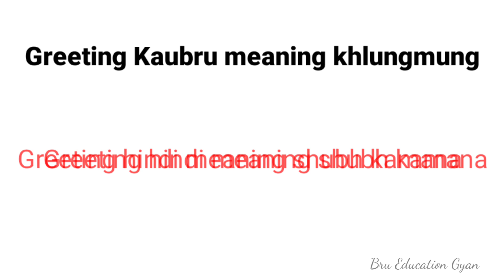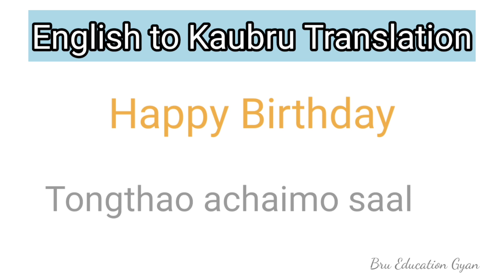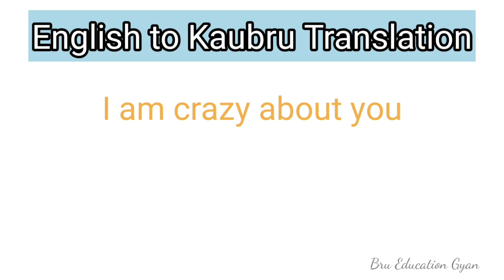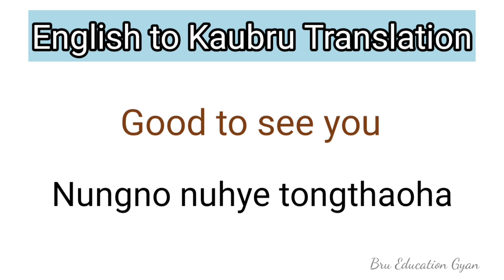Greeting/Khlummung Kaubru to English Translation|| Basic Daily Spoken Words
Hello guys,
Bru Education Gyan channel no naiye tongnaima joto viewers rauh no khakchangma yaphai yo nrao ni hamyagmo nkhe support ni bagye. Chini family tre toruh toruh ongmani bag.

Topic
1. Greeting/Khlummung Kaubru to English translation.
2.Basic Kaubru to English translation
3.Human body Parts Name Kaubru and English
4.Basic spoken English to  Kaubru sentences